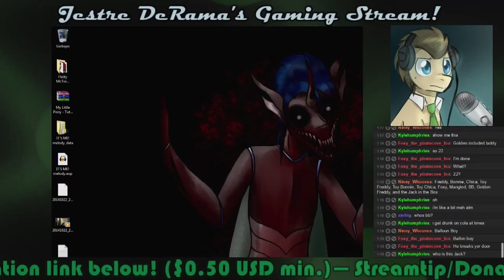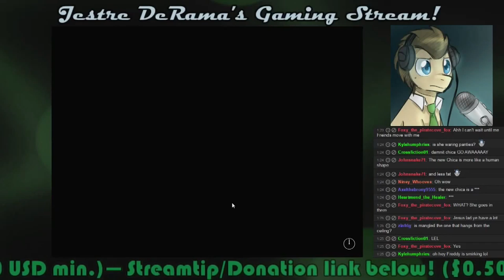Dr. Whooves SPs FNAF 2! 2: THERE'S HOW MANY?!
Well then! Go to about 2 minutes in to continue gameplay!